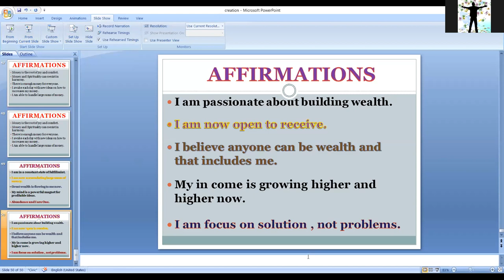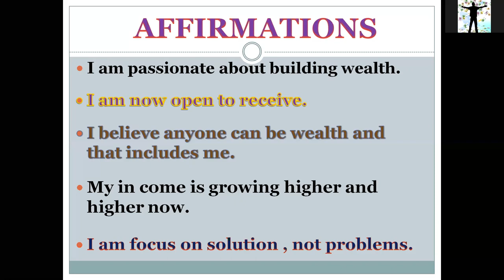Creation Movement II Day 12 (06.08.2020) Part 2